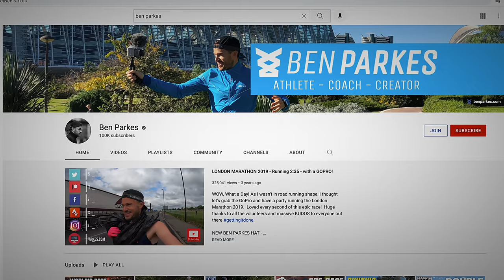From 0 subs to 100k! Ben Parkes explains how he did it!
Ben Parkes is a running coach, athlete, creator and one heck of a guy! In part 1 of our conversation, he talks about his process for making YouTube content, along with some strong views on promoting brands and products (why he refuses to do it and says he’ll NEVER do it). Also if you watch closely, you’ll catch Sarah Place chuckle at my Ben Parkes impression 🤣.

Coming soon…

Part 2: The mistake that @BenParkes says is hold back your running.
Part 3: Seriously, WHAT is Ben waiting for? (Ben talks about his relationship with Sarah Place).
Part 4: Ben’s favorite shoe.

There may be one more part depending on how ambitious I feel!